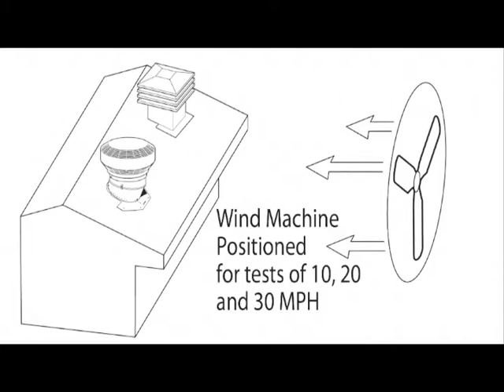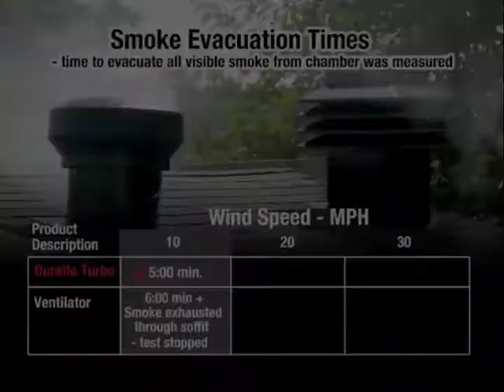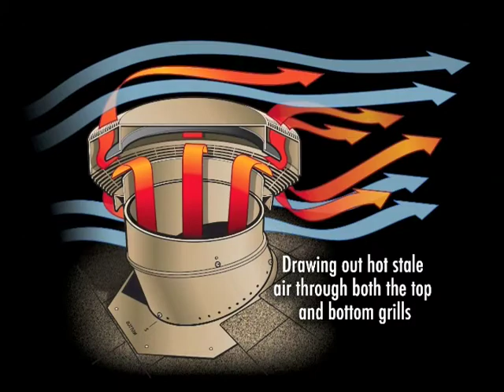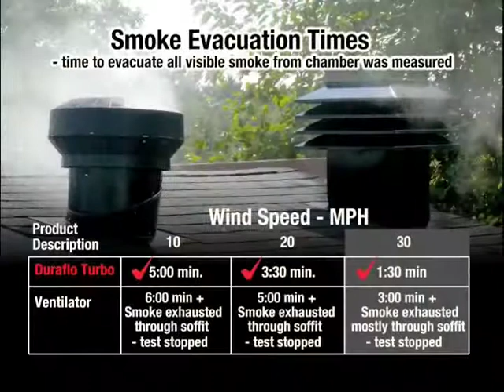DURAFLO_WEATHERPRO_ProTurbo Smoke Test